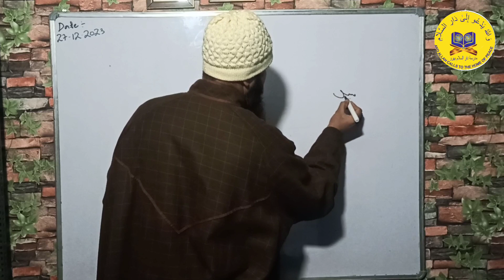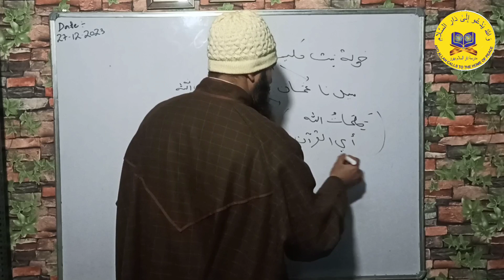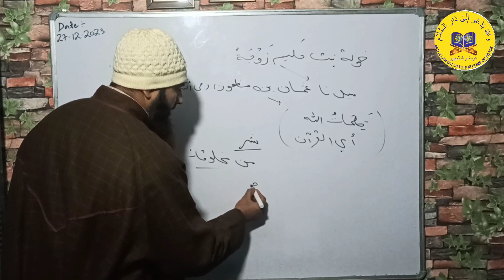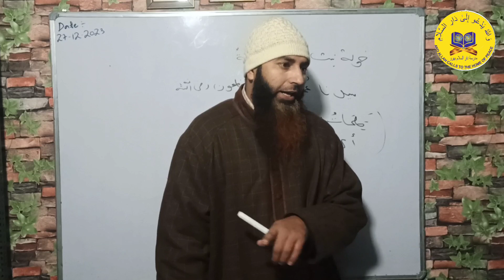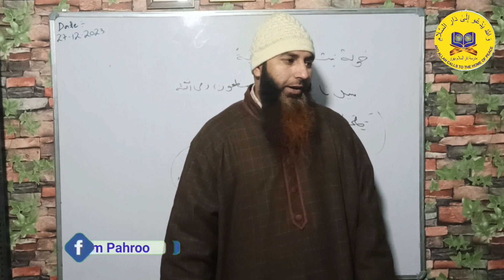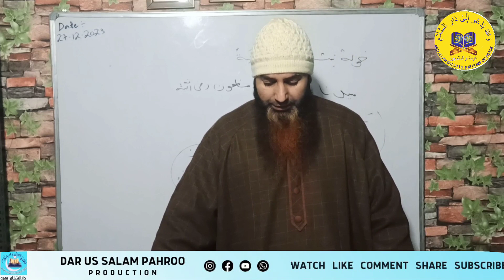نظر بد سے بچنے کی دعا (65)